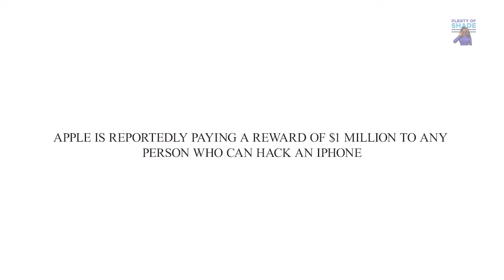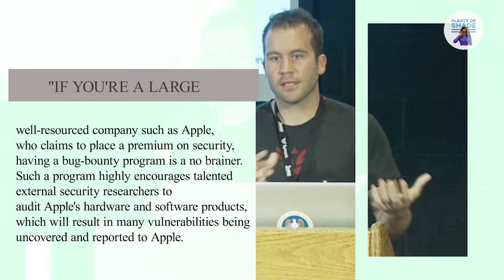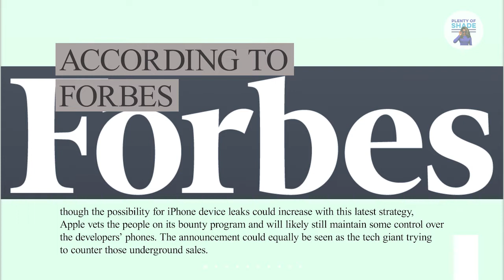APPLE IS PAYING $1 MILLION TO ANYONE WHO CAN HACK AN IPHONE!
Do you think you can hack an IPHONE? If yes, you can be rewarded with $1 million dollars CASH.
Press play to find out how to be the next millionaire!
You lose 100% of the shot you don't take, lets get this MONEY.